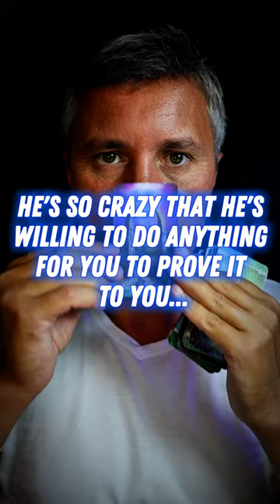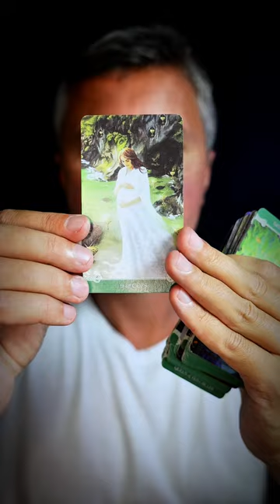Who has a crush on you, by the way, tipped you off... 💕 2024 Tarot Reading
Curious about secret admirers? Join us for the 'Who Has a Crush on You, By the Way, Tipped You Off... 2024 Tarot Reading.' In this mystifying session, we unravel the hidden messages of the tarot to unveil the identity of someone harboring a secret crush on you. The cards will guide us as we decode the cosmic energies and reveal who, among the shadows, has been silently tipping you off about their affection. Whether you're ready for love or just intrigued by the mystery, our tarot reading promises to uncover the clandestine admirer and shed light on the romantic surprises awaiting you in 2024. Don't miss this chance to discover the whispers of the universe and unveil the secrets of those who secretly admire you.
2024 Tarot Reading with Message of Universe Energy by @KonstantinTarot